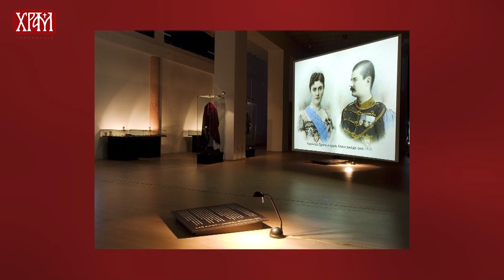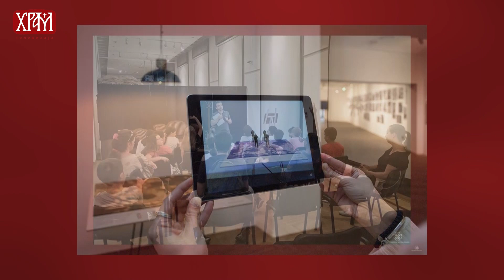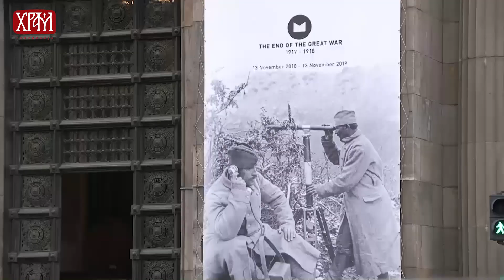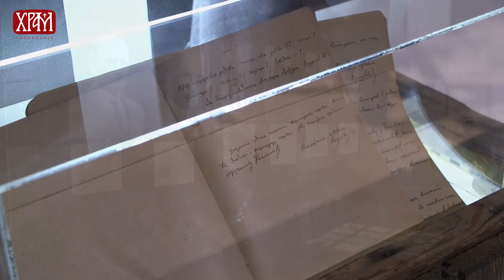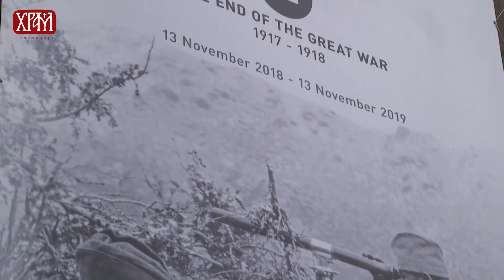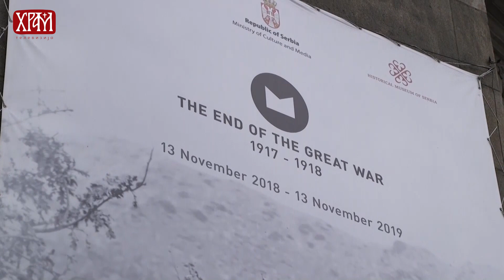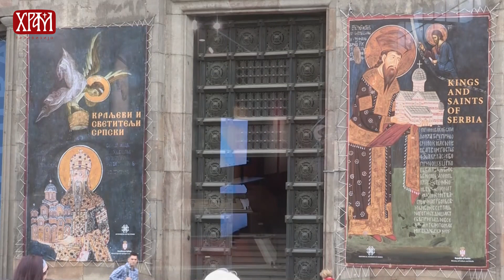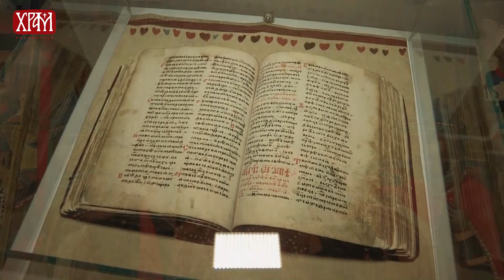Дарови - др Душица Бојић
Емисија Дарови -разговор са директорком Историјског музеја Србије др Душицом Бојић. Теме и поводи за разговор су били бројни од претходних изложби до планова и будућих пројеката.
Аутор и водитељ Марина Стефановић
Производња тв Храм мај 2020.